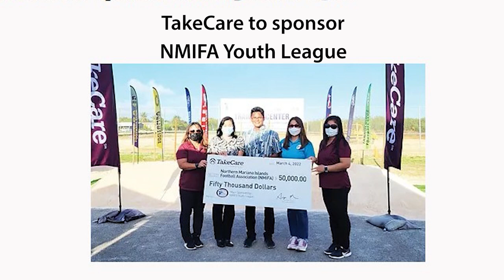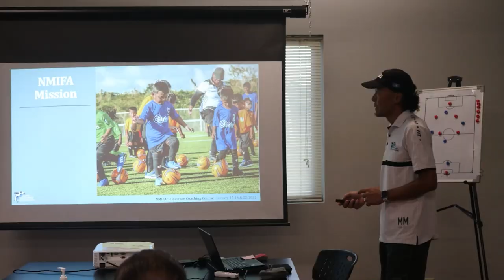NMIFA Congress Report | Longform Content